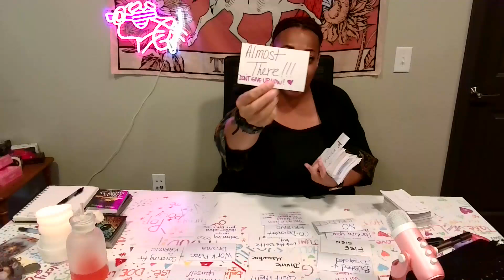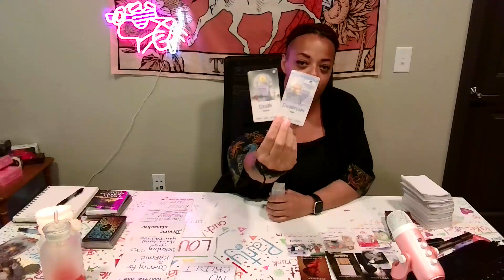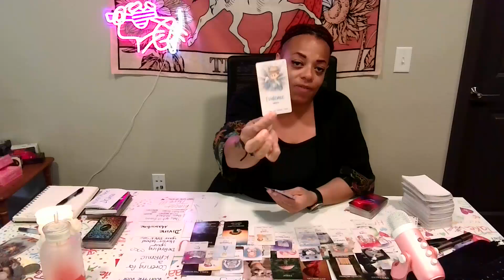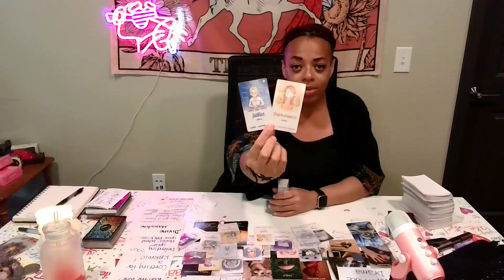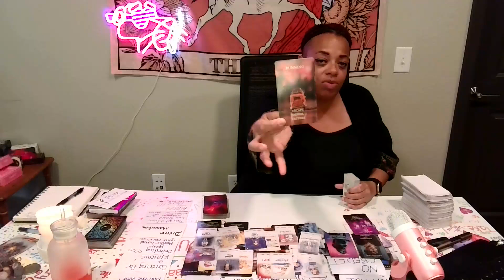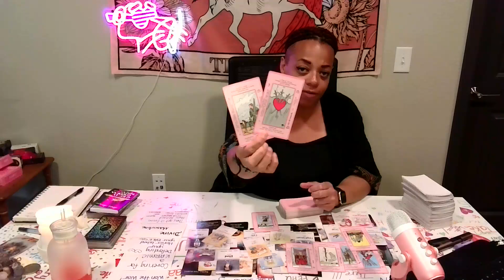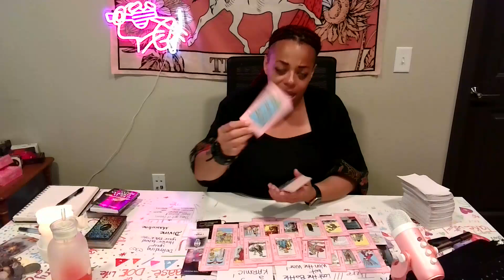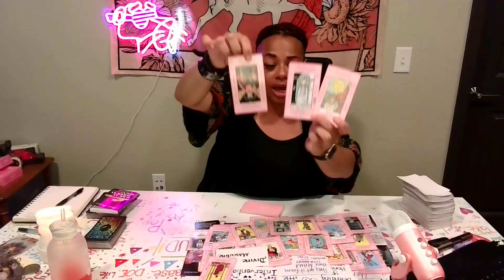♎LIBRA🪷CO-DEPENDENT KARMIC VOWED TO END YOU! PAID TO HAVE SPELLWORK DONE ON U! FACING JUDGEMENT!!!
Hey there BEAUTIFUL Lotus Nomad Souls! 🪷🪷🪷
Please take what resonates and leave what does not and MORE IMPORTANTLY...PLEASE ENJOY THE READING! May you be Divinely Protected and Infinitely LOVED on your path, ASE'